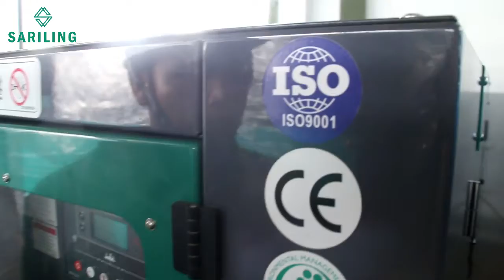GENSET 88 KVA PERKINS 1104A-44TG2. ALTERNATOR STAMFORD UCI 224G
PT.SARILING ANEKA ENERGI adalah sebagai agen resmi genset Perkins di indonesia,kami sangat memahami kebutuhan bisnis anda dibidang energi.Kami mendistribusikan Genset Perkins ke seluruh Indonesia. Ditunjuk sebagai distributor di Indonesia, kami sangat didukung oleh Pabrik Perkins mulai dari suku cadang, sumber daya teknis & ketersediaan stok. Dengan komitmen yang kuat baik kepada principle maupun kepada pelanggan, kami akan memberikan dukungan sebaik mungkin untuk menyediakan mesin generator / generator set (Genset) yang baik & dapat diandalkan.
Produk
Produk utama yang kami jual adalah Perkinsdengan desain mesin mekanik berkapasitas kecil, sedang dan besar yaitu antara lain :

1. GENSET 10 KVA PERKINS 403A-11G1. ALTERNATOR STAMFORD PI044E
2. GENSET 16 KVA PERKINS 403A-15G2. ALTERNATOR STAMFORD PI 044G
3. GENSET 22 KVA PERKINS 404A-22G1. ALTERNATOR STAMFORD PI 144D
4. GENSET 33 KVA PERKINS 1103A-33G. ALTERNATOR STAMFORD PI 144G
5. GENSET 50 KVA PERKINS 1103A-33TG1. ALTERNATOR STAMFORD UCI 224D
6. GENSET 66 KVA PERKINS 1103A-33TG2. ALTERNATOR STAMFORD UCI 224E
7. GENSET 72 KVA PERKINS 1104A-44TG1. ALTERNATOR STAMFORD UCI 224F
8. GENSET 88 KVA PERKINS 1104A-44TG2. ALTERNATOR STAMFORD UCI 224G
9. GENSET 110 KVA PERKINS 1104C-44TAG2. ALTERNATOR STAMFORD UCI 274C
10. GENSET 150 KVA PERKINS 1106A-70TAG1. ALTERNATOR STAMFORD UCI 274E
11. GENSET 165 KVA PERKINS 1106A-70TAG2. ALTERNATOR STAMFORD UCI 274F
12. GENSET 200 KVA PERKINS 1106A-70TAG3. ALTERNATOR STAMFORD UCI 274G
13. GENSET 220 KVA PERKINS 1106A-70TAG4. ALTERNATOR STAMFORD UCI 274H
14. GENSET 250 KVA PERKINS 1506A-E88TAG2. ALTERNATOR STAMFORD UCI 274J
15. GENSET 275 KVA PERKINS 1506A-E88TAG3. ALTERNATOR STAMFORD UCD 274K
16. GENSET 300 KVA PERKINS 1506A-E88TAG4. ALTERNATOR STAMFORD HCI 444D
17. GENSET 330 KVA PERKINS 1506A-E88TAG5. ALTERNATOR STAMFORD HCI 444D
18. GENSET 400 KVA PERKINS 2206A-E13TAG2. ALTERNATOR STAMFORD HCI 444E
19. GENSET 450 KVA PERKINS 2206A-E13TAG3. ALTERNATOR STAMFORD HCI 444F
20. GENSET 500 KVA PERKINS 2506A-E15TAG1. ALTERNATOR STAMFORD HCI 544C
21. GENSET 550 KVA PERKINS 2506A-E15TAG2. ALTERNATOR STAMFORD HCI 544D
22. GENSET 660 KVA PERKINS 2806A-E18TAG1A. ALTERNATOR STAMFORD HCI 544E
23. GENSET 715 KVA PERKINS 2806A-E18TAG2 ORIGIN UK. ALTERNATOR STAMFORD HCI 544F
24. GENSET 800 KVA PERKINS 4006-23TAG2A ORIGIN UK. ALTERNATOR STAMFORD HCI 634G
25. GENSET 880 KVA PERKINS 4006-23TAG3A ORIGIN UK. ALTERNATOR STAMFORD HCI 634G
26. GENSET 1100 KVA PERKINS 4008TAG2A ORIGIN UK. ALTERNATOR STAMFORD HCI 634J
27. GENSET 1375 KVA PERKINS 4012-46TWG2A ORIGIN UK. ALTERNATOR STAMFORD LVI 634G
28. GENSET 1500 KVA PERKINS 4012-46TWG3A ORIGIN UK. ALTERNATOR STAMFORD PI 734B
29. GENSET 1650 KVA PERKINS 4012-46TAG2A ORIGIN UK. ALTERNATOR STAMFORD PI 734C
30. GENSET 1850 KVA PERKINS 4012-46TAG3A ORIGIN UK. ALTERNATOR STAMFORD PI 734D
31. GENSET 1875 KVA PERKINS 4012-46TAG3A ORIGIN UK. ALTERNATOR STAMFORD PI 734E
32. GENSET 2030 KVA PERKINS 4016TAG1A ORIGIN UK. ALTERNATOR STAMFORD PI 734E
33. GENSET 2260 KVA PERKINS 4016TAG2A ORIGIN UK. ALTERNATOR STAMFORD PI 734F
34. GENSET 2500 KVA PERKINS 4016-61TRG3 ORIGIN UK. ALTERNATOR STAMFORD PI 734H
Kami Menyediakan layanan sepenuhnya untuk semua kebutuhan mesin genset Perkins keseluruh Indonesia. Ruang lingkup kami secara menyeluruh Penjualan unit genset, instalasi, pelatihan dan perawatan. Kami menyediakan solusi total untuk kebutuhan listrik baik untuk organisasi besar maupun kecil.

Untuk mendapatkan harga Genset Perkins silahkan hubungi PT.SARILING ANEKA ENERGI
CP : Linggom Nainggolan
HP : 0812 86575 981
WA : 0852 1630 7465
BB : 2B05856E